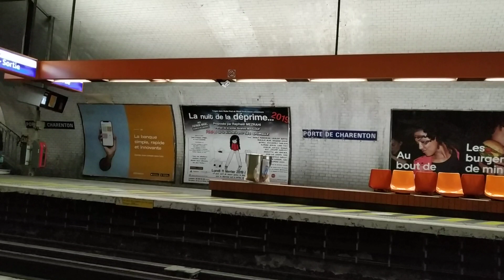(Métro ) Ligne 8 départ d'un MF77 à Porte de Charenton en direction de Créteil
Activé la cloche pour plus de vidéo

Élément 018g

Yanis RATP SNCF copie ou utilisation de la vidéo est interdite si non autorisée par le propriétaire de la chaîne.

Bonne visonage 😉